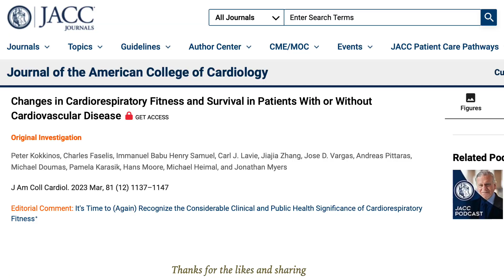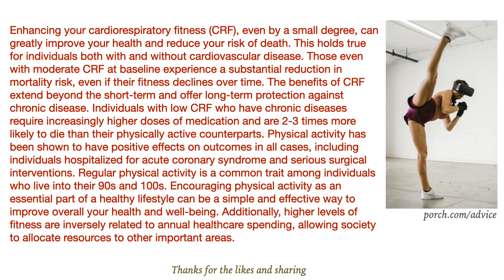It's time to make physical activity as routine part of your healthy lifestyle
Об этом видео:Enhancing your cardiorespiratory fitness (CRF), even by a small degree, can greatly improve your health and reduce your risk of death. This holds true for individuals both with and without cardiovascular disease. Those even with moderate CRF at baseline experience a substantial reduction in mortality risk, even if their fitness declines over time. The benefits of CRF extend beyond the short-term and offer long-term protection against chronic disease. Individuals with low CRF who have chronic diseases require increasingly higher doses of medication and are 2-3 times more likely to die than their physically active counterparts. Physical activity has been shown to have positive effects on outcomes in all cases, including individuals hospitalized for acute coronary syndrome and serious surgical interventions. Regular physical activity is a common trait among individuals who live into their 90s and 100s. Encouraging physical activity as an essential part of a healthy lifestyle can be a simple and effective way to improve overall your health and well-being. Additionally, higher levels of fitness are inversely related to annual healthcare spending, allowing society to allocate resources to other important areas.